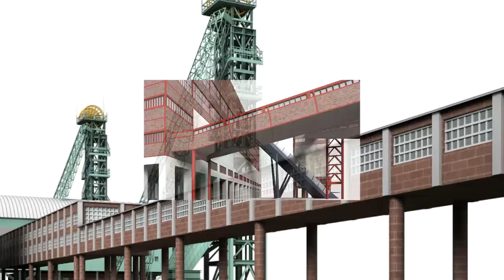Free!!! YouTube Channel Intro Template ! Category ! Architecture !Buildings 9